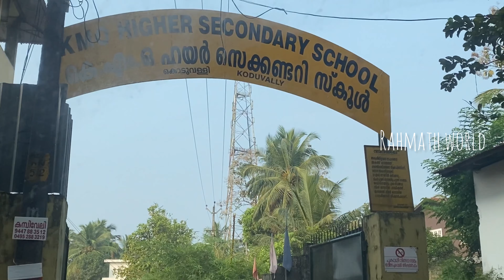ഹബിക്ക നാട്ടിലെത്തിയതിനു ശേഷം പുറത്തേക്ക് ഒന്ന് പോയതാ../Vlog/ Rahmath world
RahmathWorld Habika went out after coming home..